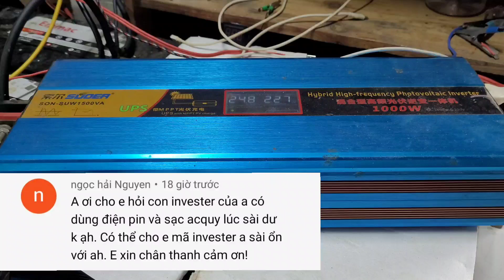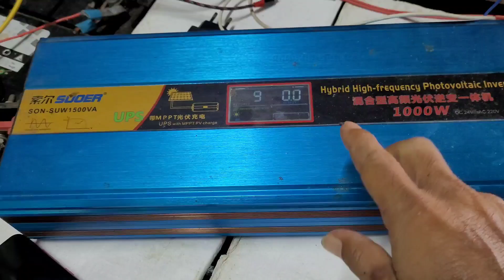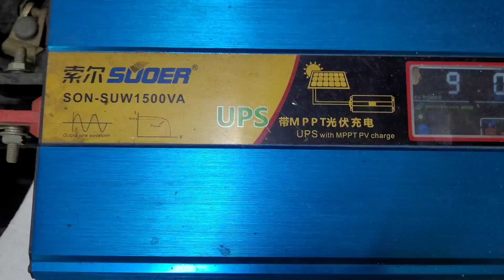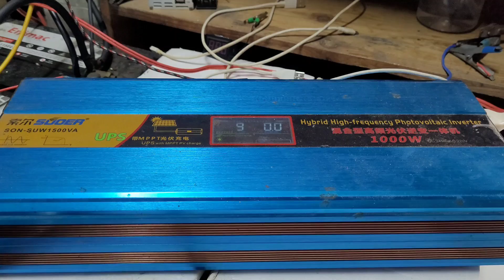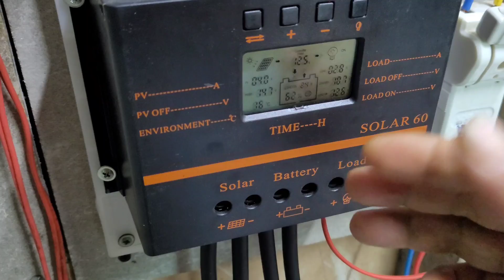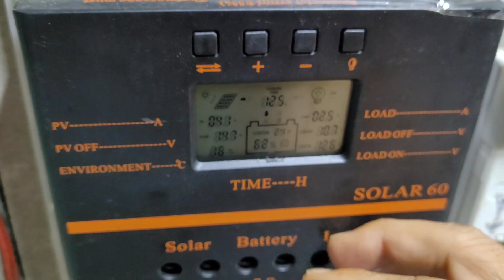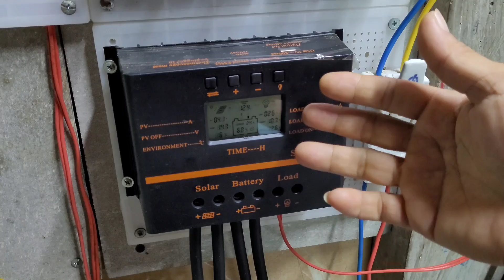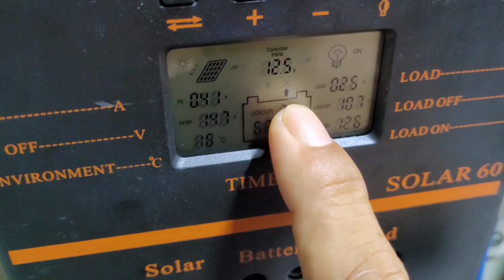Kích 3 trong 1.. & góp ý cùng anh em #29 - Đam mê năng lượng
xin chào quý cô chú anh chị em và các bạn..

qua nội dung trong video tôi xin chia sẻ và góp ý cùng anh em có câu hỏi về điện năng độc lập.